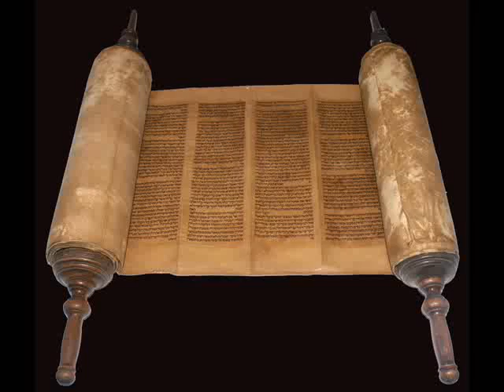Pierre Molinengo - l'Histoire d'Israël - N° 19 - Jojakim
Prédication Pierre Molinengo
Eglise évangélique de Marseille
l'Histoire d'Israël - N° 19
Jojakim